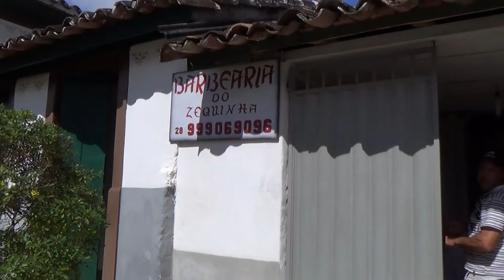Letícia e Michael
Passeio no primeiro dia do XX Festival de Sanfona e Viola de São Pedro do Itabapoana. Letícia e Michael passeiam pela cidade. Dia 28 de Julho de 2017.